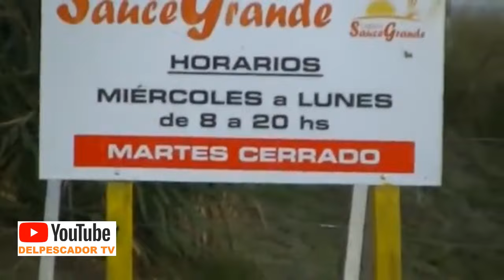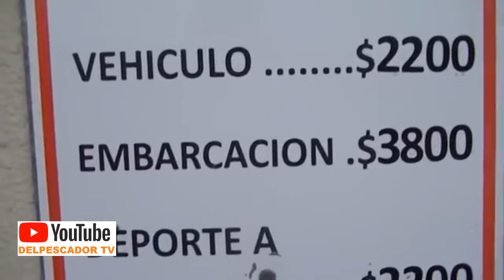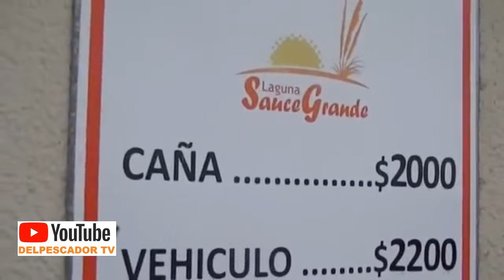MATUNGOS DE COSTA EN SAUCE GRANDE por